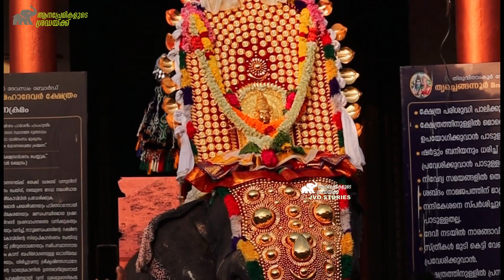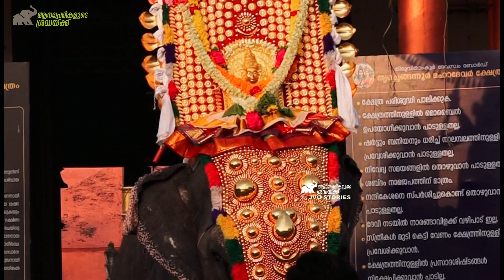പിടിയാനപുറത്തു ദേവി എഴുന്നുള്ളി | മഹാദേവന്റെ തിടമ്പ് നീലകണ്ഠന് | CHENGANNUR MAHADEVA TEMPLE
Chengannur mahadeva Temple |

"JVO stories  "ആനപ്രേമികളുടെ ശ്രദ്ധക്ക് "
JVO stories പുതിയതായി ആരംഭിച്ച  "ആനപ്രേമികളുടെ ശ്രദ്ധക്ക് " എന്ന പരുപാടിയിലേയ്ക്ക് എല്ലവർക്കും സ്വാഗതം.എല്ലാവരുടെയും സപ്പോർട്ടും പ്രാർത്ഥനയും ഉണ്ടാകുമെന്നു പ്രതീക്ഷിക്കുന്നു.നന്ദി 🙏🏾

വീഡിയോയോ നിങ്ങൾക് ഇഷ്ടപ്പെട്ടെങ്കിൽ മറ്റുള്ളവരിലേക്കും ഷെയർ ചെയുക. കൂടുതൽ വീഡിയോകൾ കാണുവാൻ വേണ്ടി ഈ ചാനൽ സബ്സ്ക്രൈബ് ചെയ്തിട്ടില്ലെങ്കിൽ സബ്സ്ക്രൈബ് ചെയുക..